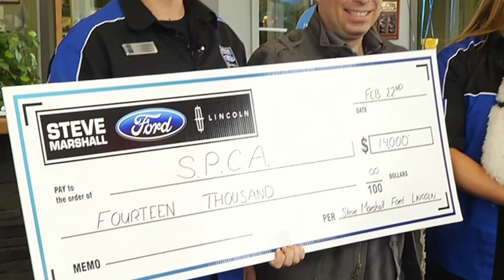Go! Island Feb 26 Steve Marshall Ford donates to Nanaimo SPCA - Shaw TV ch.4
Steve Marshall Ford makes a huge contribution to Nanaimo SPCA.